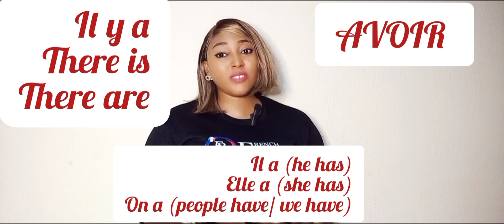How to say "there are " in French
To say "there is " in french , we simply say " il y a" par exemple: Il y a un garçon ici = There is a boy here.
Then how do we say "there are boys here" speaking in the plural. Knowing full well that  the verb used is "avoir".

Answer lies in the video.
Kindly drop your questions and more examples in the comment section.

À toute à l'heure